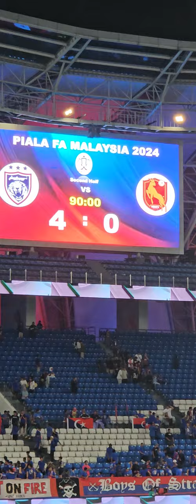Acara wajib setiap kali selepas habis game | JDT VS KDN | Round of 16 FA Cup